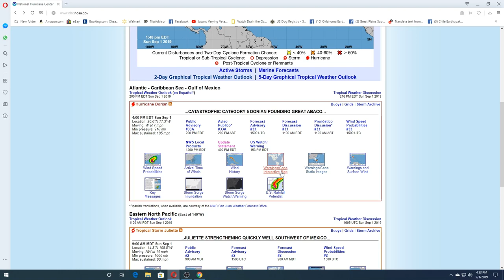Hurricane Dorian Strikes Bahamas Hard/Hurricane Dorian Is Cat 5 With 185 MPH Winds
Also credit to NOAA weather.gov

17 U.S. Code Section 107: Fair Use Notwithstanding the provisions of sections 106 & 106A, the fair use of a copyrighted work, including such use by reproduction in copies or phono records or by any other means specified by that section, for purposes such as criticism, comment, news reporting, teaching, scholarship, or research, is not an infringement of copyright